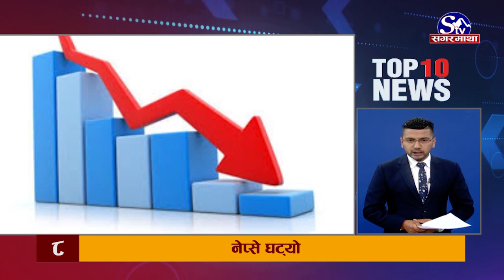Top Ten News | 07 March 2021 | 2077-11- 23 | Sagarmatha TV